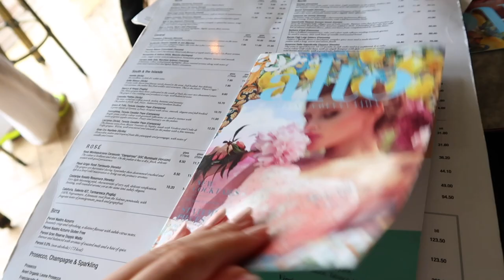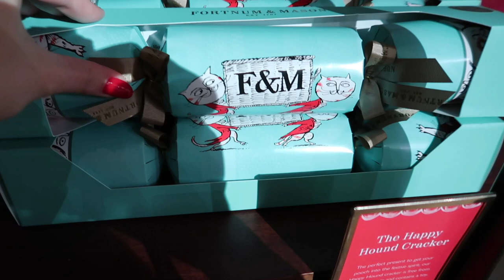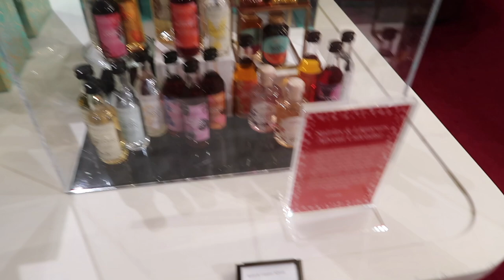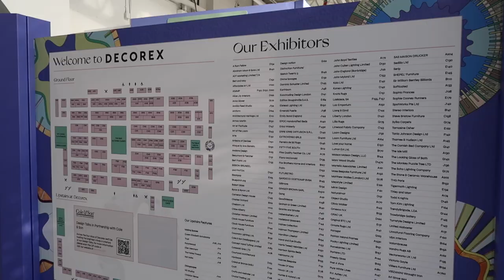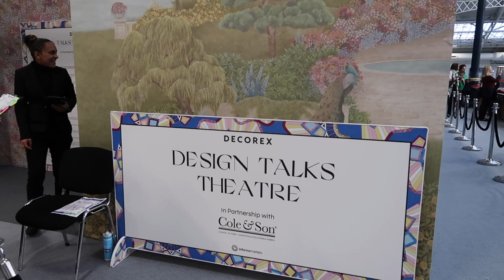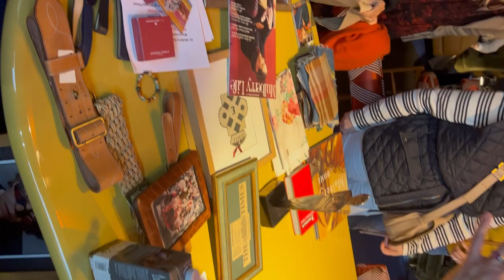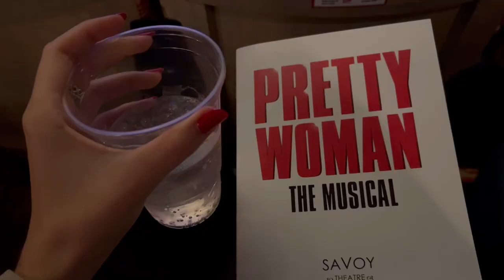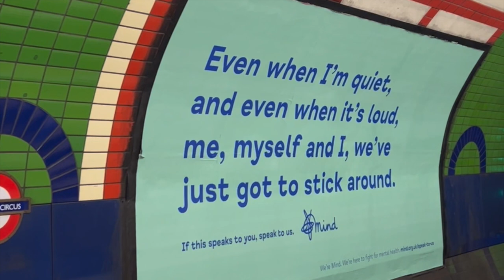NEW IN HARRODS CHRISTMAS & FORTNUMS 2022| DECOREX INTERIOR EVENT |COME TO LONDON WITH ME VLOG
Come to London with me to look at all the new Christmas decorations in Harrods and Fortnum & Mason and Decorex interior design event... oh and did i mention i met the founder of Mulberry Roger Saul! Any places and products show ill link below for you enjoy x

Fortnum & Mason:

My Hair